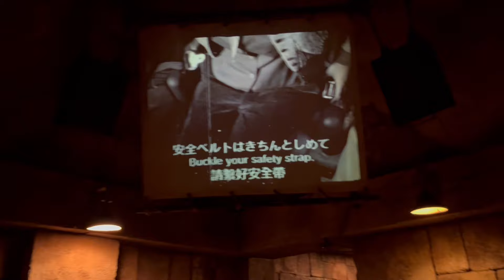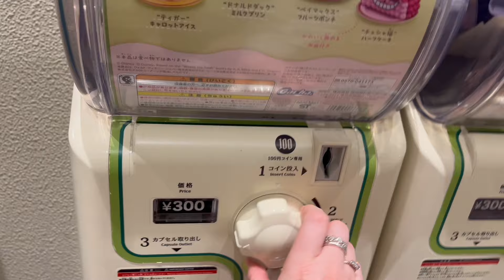TOKYO DISNEYSEA | Mermaid Lagoon, Snacks & Rides | 21.02.2024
Hello Babs!

DisneySea in Tokyo is aesthetically the best park I've ever seen - come with us while we explore the park, visit Mermaid Lagoon and eat some delicious snacks along the way.

Thank you & Be Kind

xxx